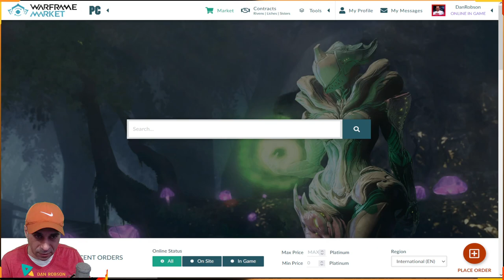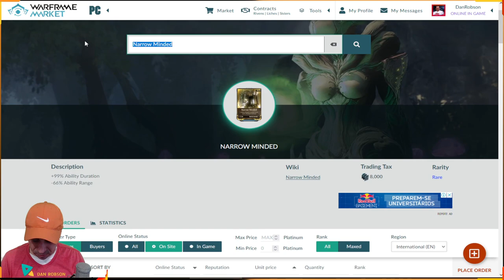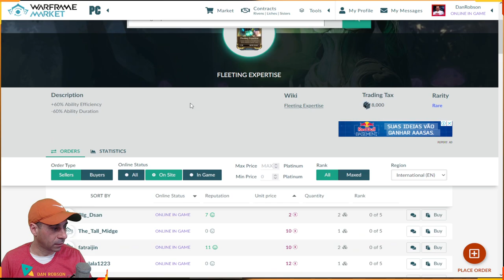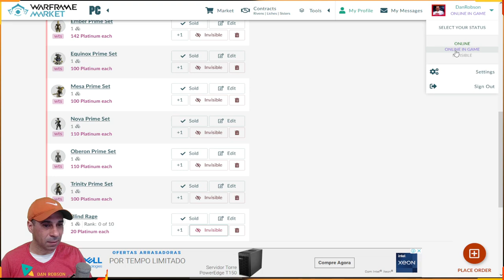Dicas de onde farmar itens para trocar por Platinas com outros jogadores no Warframe !!!!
Dicas de como voce pode conseguir muitas platina todos os dias farmando itens que podem ser trocados com outros jogadores dentro do Warframe

APOIO OU DOAÇÕES PARA O CANAL
PIX
APOIE O CANAL Chave PIX 7c28278e-e46b-4c9f-a5ce-13100a325022